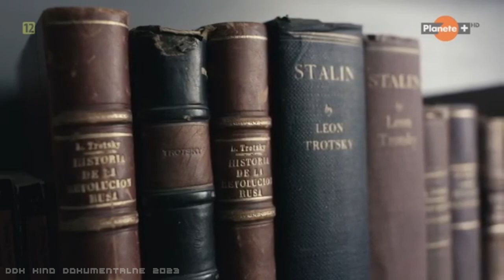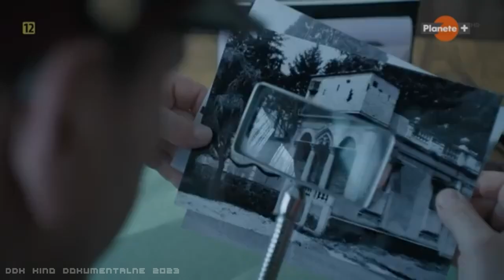"ZEMSTA STALINA: POLOWANIE NA TROCKIEGO" [FULL HD] - FILM DOKUMENTALNY - LEKTOR PL [DDK KINO DOKU]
"ZEMSTA STALINA: POLOWANIE NA TROCKIEGO" [FULL HD] / FILM DOKUMENTALNY / LEKTOR PL / PRODUKCJA/KRAJ/ROK: BELGIA / FRANCJA 2021 / CZAS TRWANIA FILMU: 52 MIN./
                                                              STRESZCZENIE/OPIS:
 Twórcy dokumentu wracają do wydarzeń z 1937 roku. Stalin wydał wówczas tajnym służbom rozkaz zabicia Lwa Trockiego, swojego głównego oponenta, wydalonego z ZSRR w 1929 roku. Rewolucjonista a zarazem w przeszłości jeden z kompanów samego Józefa Stalina zaciekle tropiony i osaczany, po latach tułaczki schronił się w Meksyku. Pomocy udzielili mu sympatycy komunizmu (a późniejsi jego przyjaciele), z Fridą Kahlo i Diego Riverą na czele. Do ich grona przeniknął jednak zwerbowany przez NKWD młody Hiszpan, Ramon Mercader, któremu to 21 sierpnia 1940 roku udało się zrealizować zlecenie zabójstwa, które wydał i podpisał sam dyktator ZSRR. Ten kawałek historii, naprawdę warto poznać, oglądając tą produkcję dokumentalną. Zapraszamy.